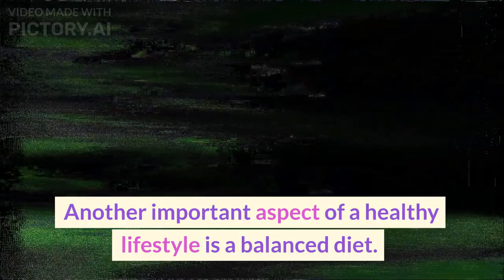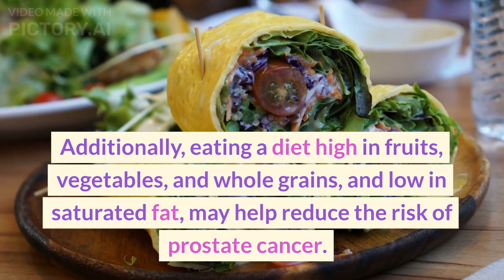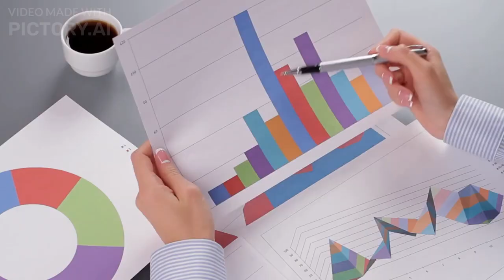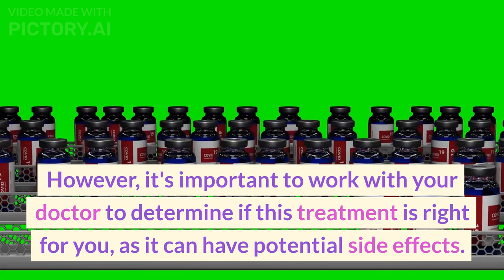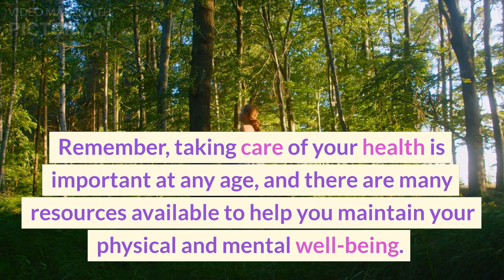Health || Human Health || Men's Health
Description: In this comprehensive video on men's health, we cover a wide range of topics that are important for maintaining physical and mental well-being. We discuss the importance of a balanced diet, regular exercise, getting enough sleep, and managing stress. We also dive into the topic of testosterone levels and the potential benefits and risks of testosterone replacement therapy. Additionally, we emphasize the importance of regular check-ups and screenings for early detection of health issues, and the role of family history and genetic predispositions in taking proactive steps to prevent or manage these issues. Overall, this video provides valuable information and tips for men of all ages to take charge of their health and well-being.